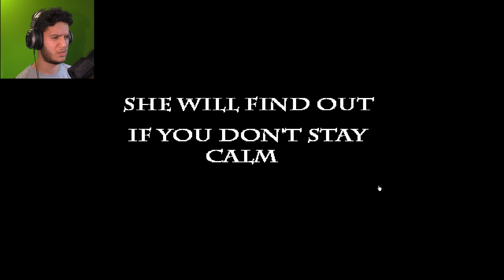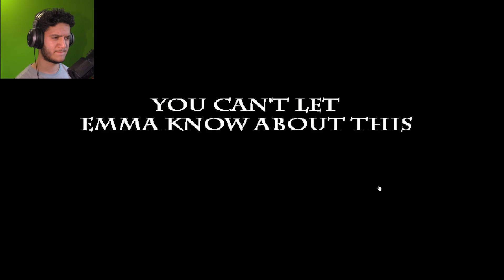5/20 MODE COMPLETE! - "Five Nights at Wario's" [Part 4]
Nothing like beating 5/20 mode on my 2nd attempt! I absolutely loved this game and I can't wait to play more!